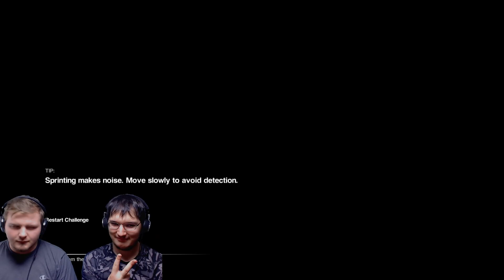Alien Isolation Gameplay [ SURVIVAL!! ]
Hello I'm Matt Aka Peaceceeper Welcome To the channel.
Video Description and Social media down below!

Alien Isolation Gameplay ft. Jack McCloud121
Watch as we fail to survive and understand wth we are supposed to be doing lol.

This is My YouTube Channel featuring mostly video gaming , but also includes Go Pro Footage, Reviews, Drawing, Drone Footage, and whatever else I can come up with :P